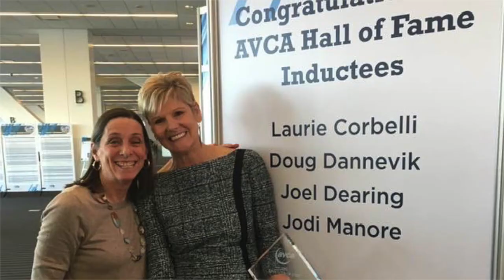Former Olympian Laurie Corbelli on the 2020 Tokyo Olympics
CONVERSAT10N:  Head Sports Life Coach™, Carlette Patterson with Champ10n guest Laurie Corbelli. Laurie Corbelli is a former Olympian, collegiate head coach, and a certified Sports Life Coach™.  Laurie's first Olympics was boycotted in 1980, and she then went on to compete in the 1984 Olympics in Los Angeles. She shares her thoughts on on the 2020 Tokyo Olympics and offers hers own Words of Wisdom for athletes, coaches and others impacted by the postponement.

TOOLS:  Winning Strategies, Watch Your Film, My Support Team, Performance Barriers
Definition of Success, Actions to Change, Stats, G.I.V.E.H.O.P.E.